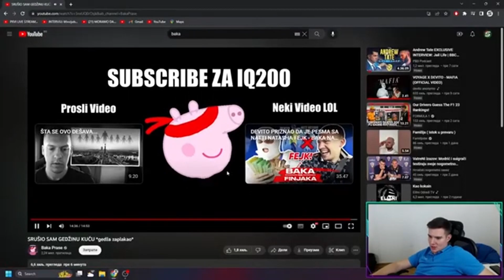SHARKE REAGUJE NA BAKA PRASE SRUSIO SAM GEDZINU KUCU